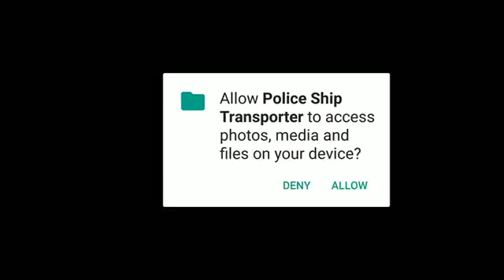Police Car Transporter Ship 🚢